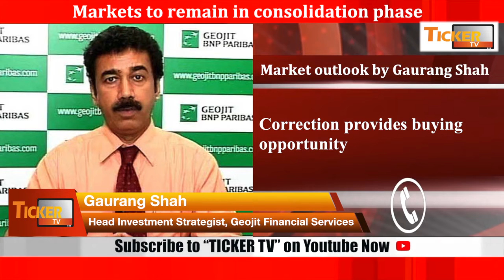Ticker Tv: Market outlook by Gaurang Shah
Markets to remain in consolidation phase by Gaurang Shah, Head Investment Strategist, Geojit Financial Services

Markets rebounds near fag end
Indices to consolidate in near term
Crude oil, Rupee to determine movement
Correction provides buying opportunity
Frontline large cap stocks preferred
Cement, metal stocks look attractive